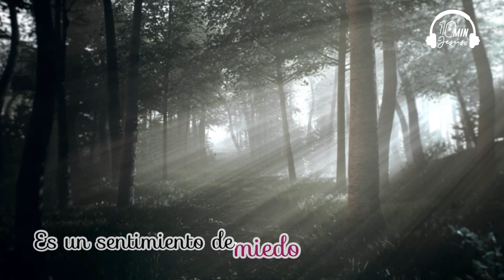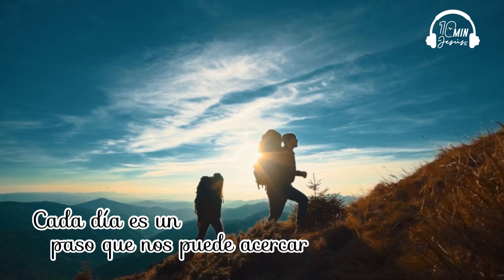Cambio de planes | 6to domingo de san José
Han pasado muchas cosas en la vida de José 🧔🏻y María👩🏽. En sueños es advertido José por un ángel, del peligro que corren y que debe cambiar de planes.  Le aflora un sentimiento de miedo 🥺.  Nuevamente el niño puede estar en dificultades.

La vida consiste en ir de camino, de camino a la casa del Padre.  Cada día es un paso que nos puede acercar al cielo. Pero lo bueno es que no caminamos solos.
Vemos cómo se cumplen los planes de Dios con las cosas más inesperadas🙌😃.